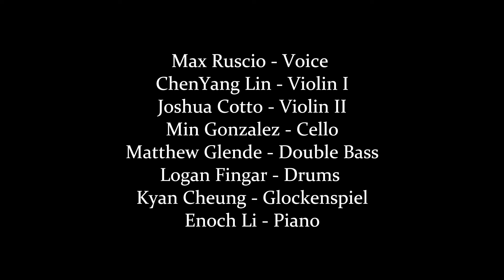Enoch Li - By the Ocean - Live from Enoch Li - Senior Music Composition Concert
By the Ocean is a true masterclass in heartbreak. Enoch wrote the text and the music to this beautiful song that takes listeners on an emotional journey telling of a relationship that has faded away like footprints on the shore. This piece features a small ensemble creating a standard musical theatere sound with Max Ruscio as the soloist capturing all of its highs and lows of the text and treating the audience to a heart-wrenching love song that leaves us all reminiscent.

Enoch Li - Composition and Text

Enoch Li - Piano
Max Ruscio - Voice
ChenYang Lin - Violin I
Joshua Cotto - Violin II
Min Gonzalez - Cello
Matthew Glende - Double Bass
Logan Fingar - Drums
Kyan Cheung - Glockenspiel

Videography:
- Dr. Herbert Gaston
- Gale/Ezra Paddock
- Izzy Hinkal
- Liam Frager
- Rhiannon LyonSmith
- Zevi Rubin

Stream:
- Sara Lyon

Master Electrician and Sound Board
- Simon Gaston

Photography, Video and Audio Editing and Rendering:
- Paul H. Gaston